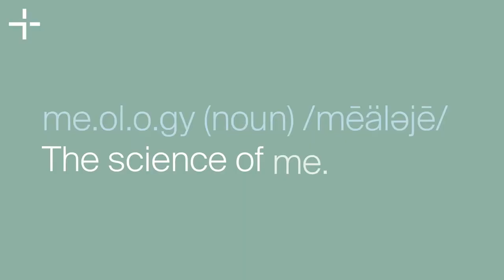meology made nutrition personal from shaklee